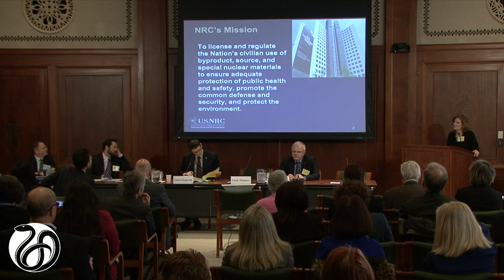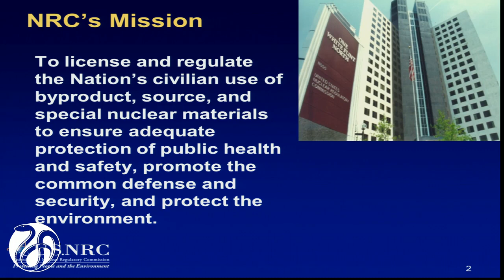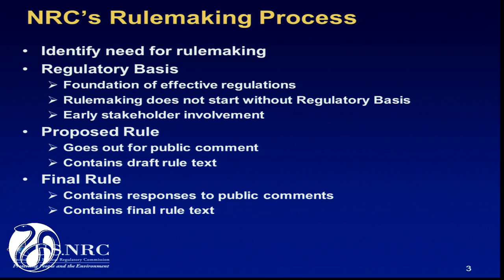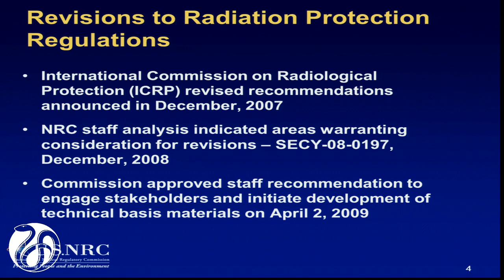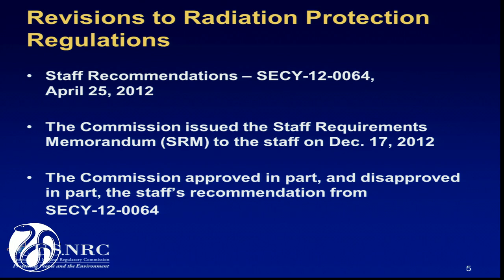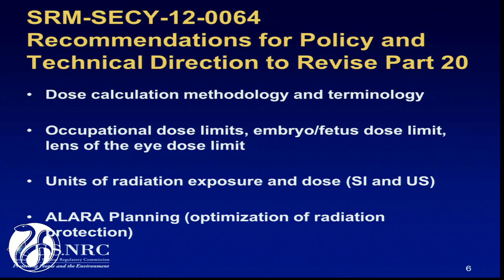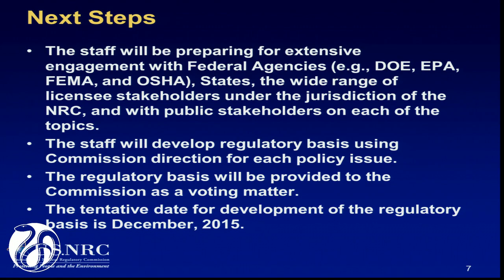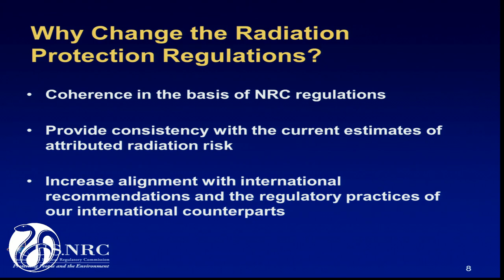27-Flannery - Radiation Safety Standards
2/14/2013 - Radiation Safety Standards